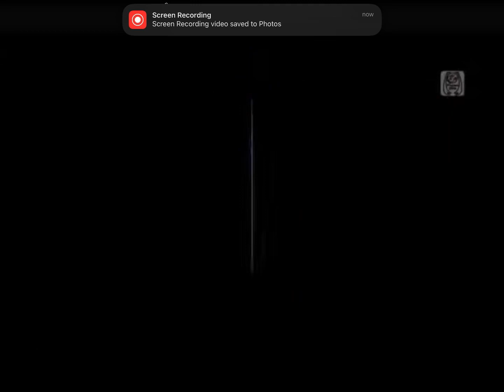Me and my brother covered kurumi ponchio but we don’t know the lyrics. (We shouldn’t)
0:00 dub i dub i du chi ppapapa
0:33 the point of the song